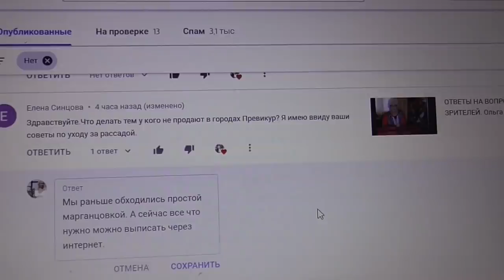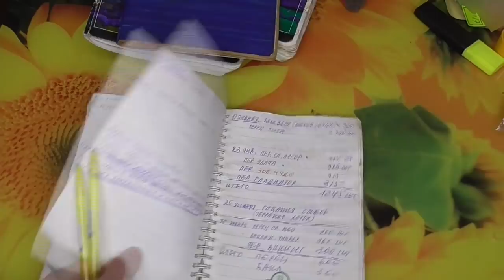МОЯ "ЭРА МАРГАНЦОВКИ" И ВОСТОЧНЫХ ТАНЦЕВ. Ольга Чернова.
Какими средствами обрабатывать перед посевом грунт и семена? Торговые сети предлагают большой ассортимент. Я очень часто в последние годы говорю о ПРЕВИКУРЕ, но не так давно я с успехом выращивала все и без применения этого препарата.